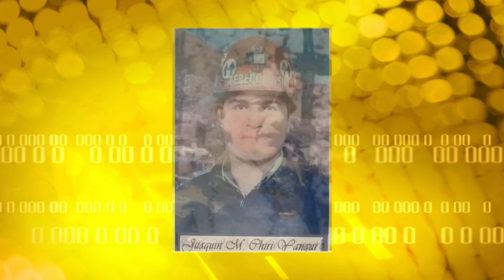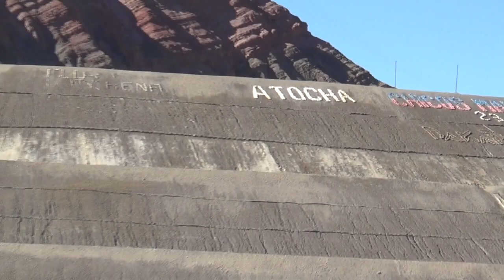HOMENAJE DE LUIS HUARACHI ACEBEY AL MUNICIPIO DE ATOCHA EN SU ANIVERSARIO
21 de Septiembre ... ¡Felicidades!